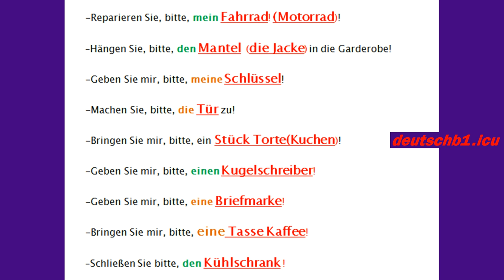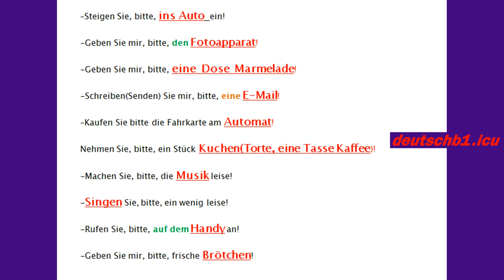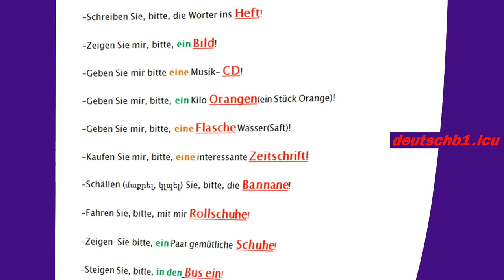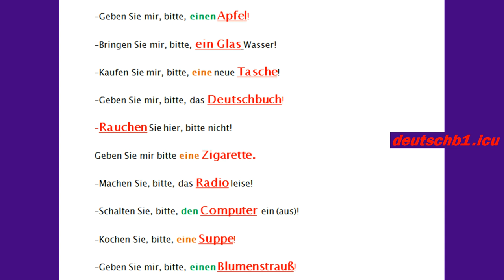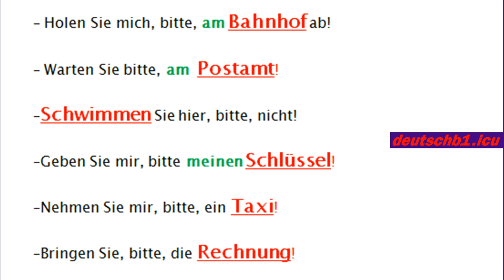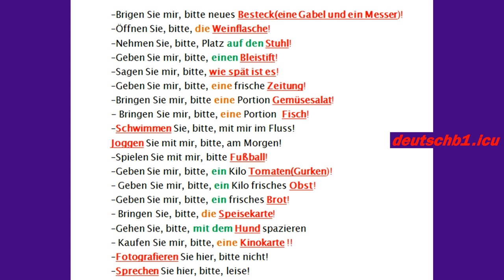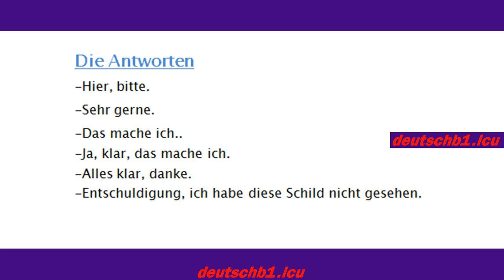Start Deutsch a1 sprechen teil 3, Bitten formulieren und darauf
brief b1
пробный тест

 vorteile landleben,
bio essen,
 gemeinsam etwas planen b1 lösungen,

գերմաներեն,
armenisch lernen,
armenisch wörterbuch,
armenisch deutsch,

bitten formulieren